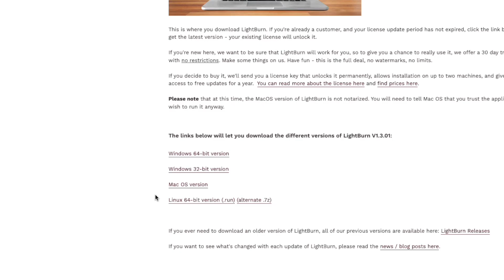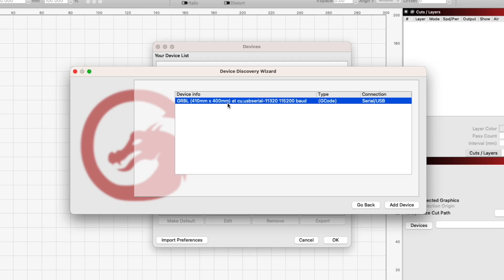LightBurn Without a Laser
Did you know that you can use LightBurn without having a laser? This will let you try out the software while waiting for your machine or set up a secondary computer that will be used for design work. In this short guide we will take you through the process of creating a test profile so that you can start using LightBurn right away.